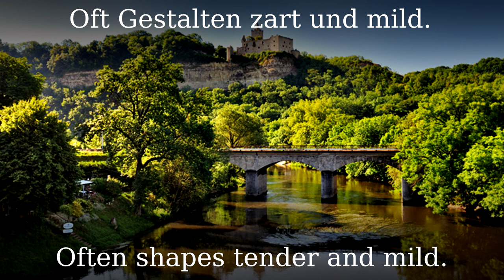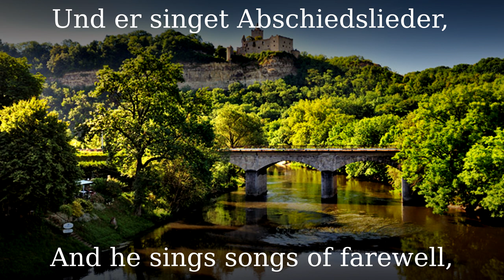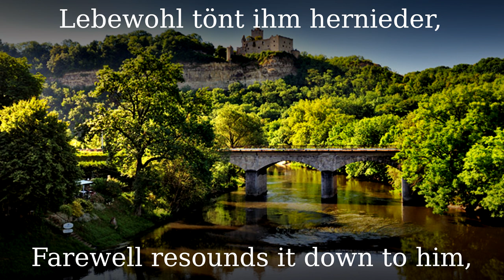An der Saale hellem Strande [German folk song][+English translation]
An der Saale hellem Strande is a German folk song, which was written in 1826 by Franz Kugler on the Rudelsburg. Kugler used the melody (op. 27 no. 1) by Friedrich Ernst Fesca, which was originally written in 1822 for Friedrich ("Maler") Müller's text Soldatenabschied (Heute scheid ich, morgen wandr' ich) .

Reference is made here next to the Rudelsburg itself especially on the area around Halle (Saale), so one of the castles mentioned in the first stanza is the castle Giebichenstein, another the Moritzburg.

●▬▬▬▬▬▬▬▬▬♬❈ LYRICS❈ ♬▬▬▬▬▬▬▬▬▬▬●

An der Saale hellem Strande
Stehen Burgen stolz und kühn.
Ihre Dächer sind gefallen,
Und der Wind streicht durch die Hallen,
Wolken ziehen drüber hin.

Zwar die Ritter sind verschwunden,
Nimmer klingen Speer und Schild;
Doch dem Wandersmann erscheinen
In den altbemoosten Steinen
Oft Gestalten zart und mild.

Droben winken holde Augen,
Freundlich lacht manch roter Mund.
Wandrer schauet in die Ferne,
Schaut in holder Augen Sterne,
Herz ist heiter und gesund.

Und der Wandrer zieht von dannen,
Denn die Trennungsstunde ruft;
Und er singet Abschiedslieder,
Lebewohl tönt ihm hernieder,
Tücher wehen in der Luft.